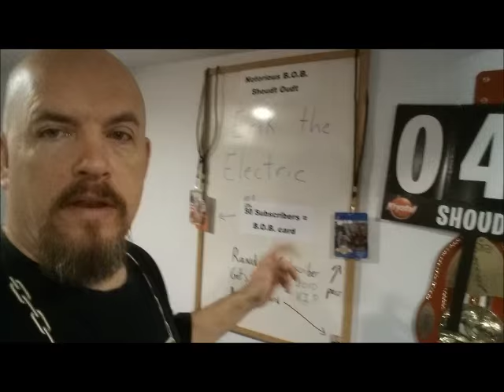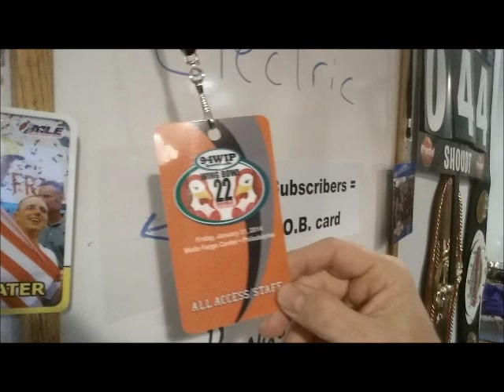World Record 2 gallon water chug in 70.7 seconds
Day 44/60 of my training for Wing Bowl 24.  Two videos of me chugging water and I announce the subscriber contest winner. I set a World Record - 70.74 seconds to chug 2 gallons of water.

Do NOT try this at home, seriously, like ever.  If you see someone do something extreme, it doesn't mean you should try it.  It means the EXACT opposite!

A kitten video is made by someone in the world with every new subscriber.

Notorious B.O.B.

354 N Lewis Road # 821

Bob Shoudt
Notorious B.O.B.
Notorious B.O.B
Notorious BOB
BOB
B.O.B
B.O.B.
Bob eats
Bob chugs
eater Bob
Bob comida
wcgw
karma
instant karma
regret
instant regret